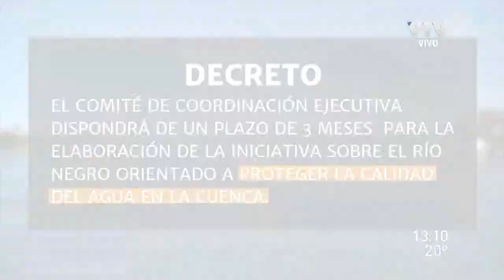Gobierno busca revertir la contaminación de las aguas del Río Negro